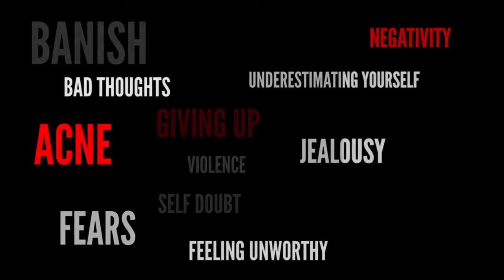Dealing With A Face Full Of Cysts | Banish Acne Diaries Trailer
TO BANISH ACNE SCARS (best acne scars kit) visit our

Results or your $ back guaranteed!

Acne stories, how acne makes me feel, dealing with cystic acne.

Hello Warriors! My business, was created because I wanted a natural solution that would treat acne scars. I've always struggled with bad skin, but realized putting chemicals and harsh ingredients that is prescribed for acne makes it worse. so... I experimented with natural solutions, and before long, you guys were asking me what I was doing to improve my skin! I sold a few, and the rest is history. My channel is a mishmash of content, sometimes with me, sometimes without. It's not about following the standard for perfection, it's about being authentically yourself.